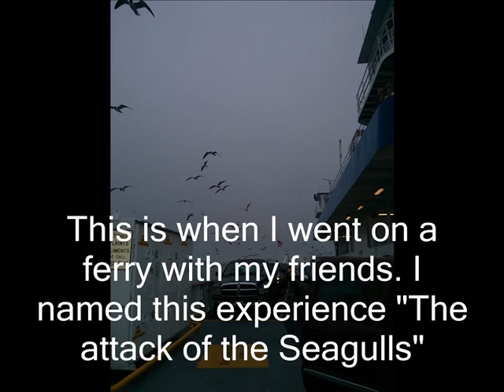My Senior Year 2014 by Pavel Valladares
DISTCO 2014 Art Senior Level